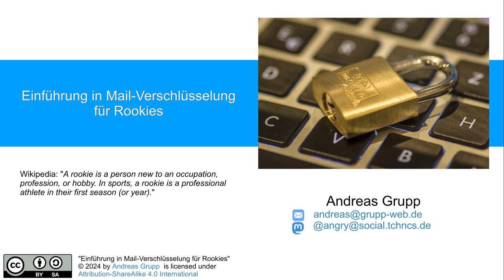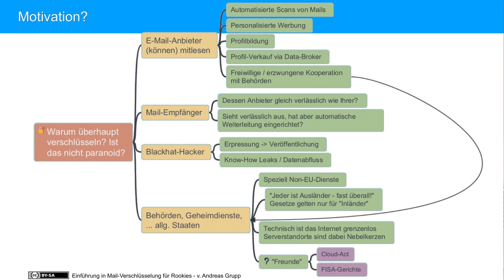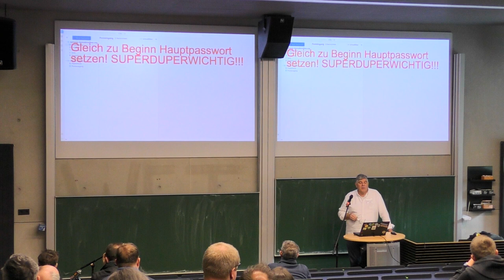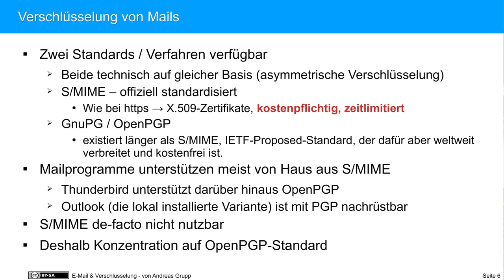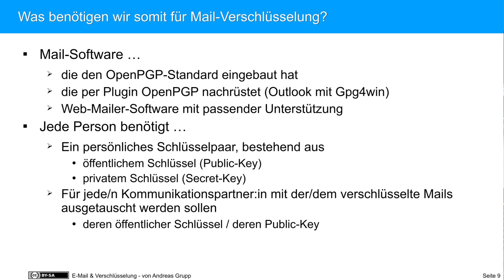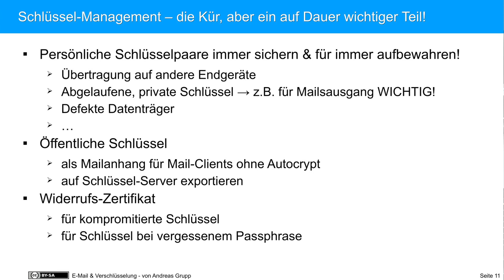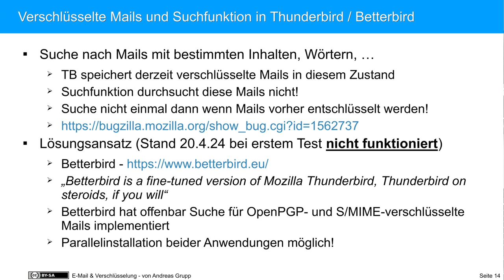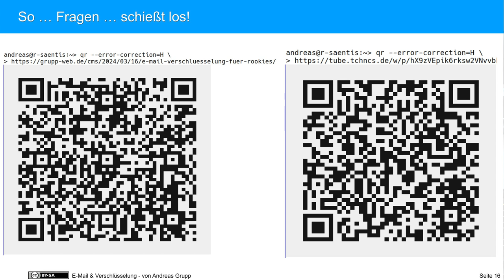Einführung in Mail-Verschlüsselung für Rookies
von Andreas Grupp

Wie privat sind E-Mails? Die Realität ist, dass nicht nur staatliche Akteure Interesse am Inhalt von Mails haben. Haben Sie sich jemals gefragt, ob ein Mailserver-Administrator Ihre Mails liest, möglicherweise sogar auf Anweisung? Oder ob Ihr Mailprovider oder der Ihres Kommunikationspartners Einblick in Ihre Nachrichten nimmt? Manche Freemail-Anbieter geben das explizit in ihren AGBs an! Können Sie wirklich jedem Ihrer Endgeräte gleichermaßen vertrauen, wenn es um den Versand und Empfang sensibler Nachrichten geht?

Eine Lösung bietet die Verschlüsselung von E-Mails. In den letzten Jahren ist dies insbesondere dank Anwendungen wie Thunderbird auch für weniger erfahrene Nutzer beinahe spielend einfach geworden. Der Vortrag beginnt mit einer Demonstration, wie mühelos E-Mail-Verschlüsselung sein kann. Von dort aus werden verschiedene Aspekte rund um dieses Thema beleuchtet.

Erwünschte Vorkenntnisse: Der Vortrag richtet sich an Anfänger, die bisher keine Erfahrung mit Mailverschlüsselung haben oder sich unsicher fühlen, obwohl sie bereits damit begonnen haben. Ziel ist es, diesen Personen grundlegendes Hintergrundwissen zu vermitteln, um ihre Kenntnisse und Sicherheit im Umgang mit E-Mail-Verschlüsselung zu stärken.